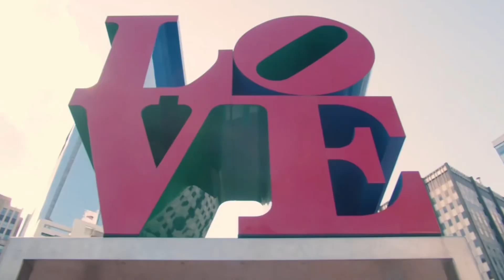Just Believe Festival Trailer 2024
The #1 Festival Highlighting Runway Fashion & Live Music in the Greater Philadelphia Tri-State Area.

In its fourth year, Just Believe will continue providing a platform for creatives showcasing the community's culture, traditions, and talents while promoting collaboration and partnerships among various organizations. The festival will be held every final Saturday of the month from April to August from 2 to 5 pm. Each month will feature different fashion segments and live concerts that appeal to all ages and interests. Together with community partners such as yourself, we will be able to provide festival goers with an unforgettable experience guaranteed to create brand visibility and lead generation.